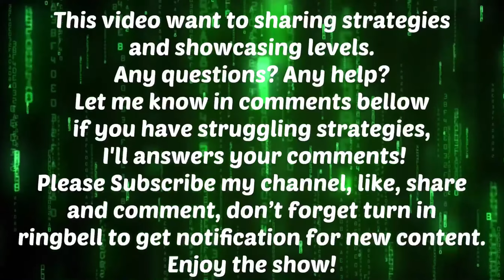PvZ 2: Epic Quest: Pea Vine - Step 1-5!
This video was including using only Level 1 🌱.

Timestamps:
00:00 Opening
00:15 Step 1
03:36 Step 2
06:27 Step 3
09:50 Step 4
11:58 Step 5
15:23 Ending

GAME INFO
Name: Plants vs. Zombies 2: It's About Time
Developer: PopCap Games
Publisher: Electronic Arts
Platforms: iOS/iPadOS, Android
Release Date: July 9, 2013